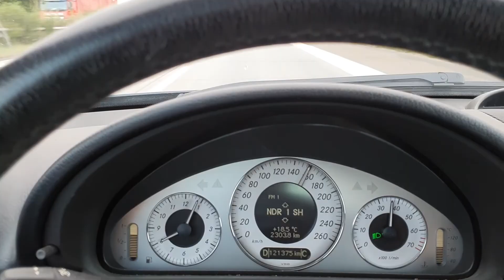北海岸边的沙丘！去丹麦旅游Vlog第一期！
今年暑期我去丹麦旅游，这个视频就是去丹麦的第一期。我给你们介绍一下丹麦北海岸边的沙滩。一个北海岸边的特点是很多地方有沙丘，德语叫Dünen。是指一种在风力作用下沙粒堆积的地貌。沙丘是很多小动物的栖息地或筑巢地，并且还有保护沙丘后面的人的功能。